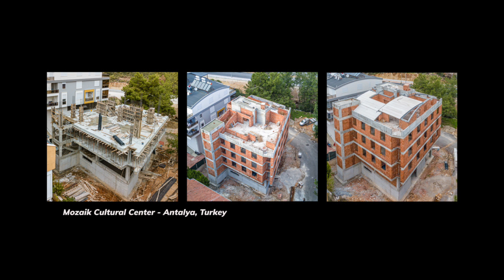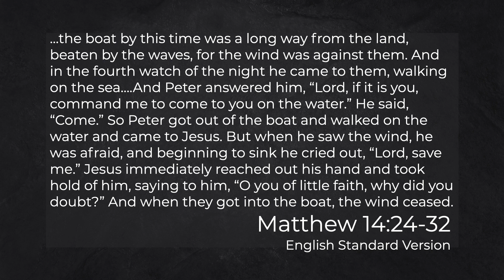Weekly Update w/ Tim Richards - 3/31/22 - Dungeness Community Church in Sequim, WA